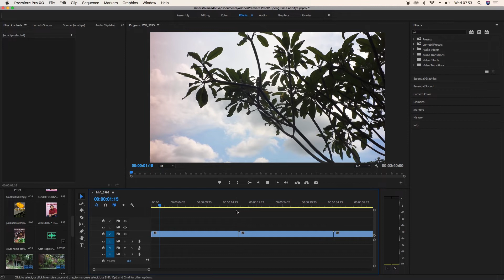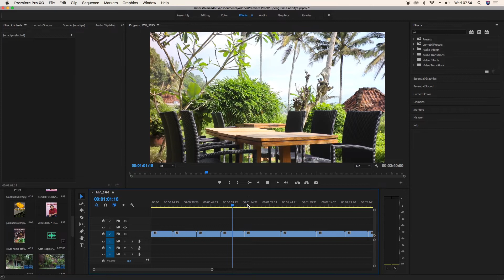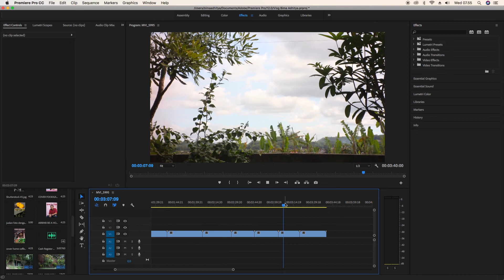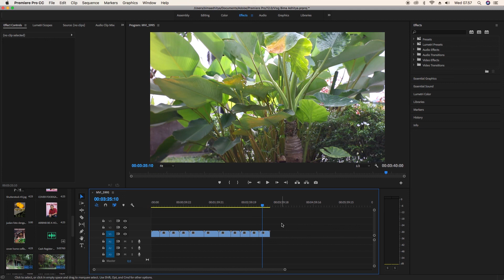Cara Menghilangkan Audio Footage di Premiere Pro, Simple Kok